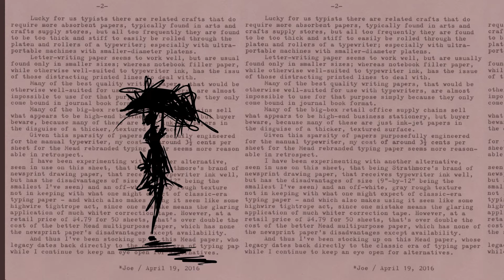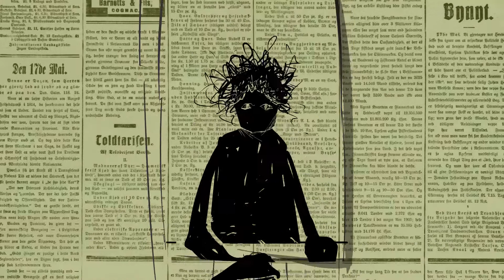The Space Mail (Award winning experimental animated short)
A tribute to Voyger1 space prob.
A solo short film project BY Apurba creativision
Animation, drawings, and sound by Apurba Chakraborty.